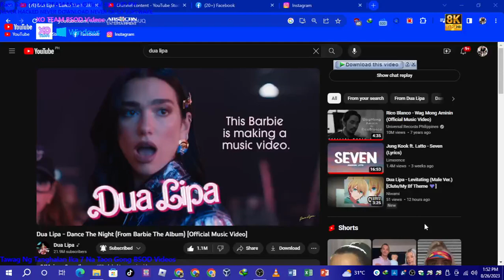Dance The Night From Barbie The Album Has Chrome WSOD